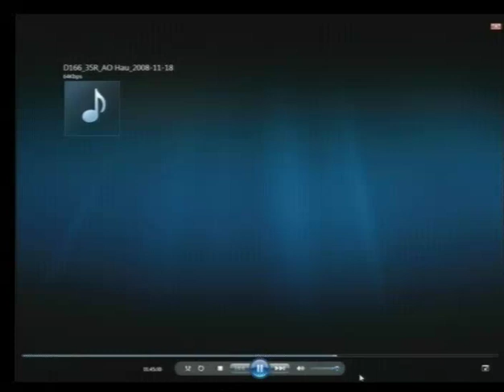Session 3 - 20 May 2015 - Case 002/02 (EN/FR)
Testimony of Mr. OR Ho